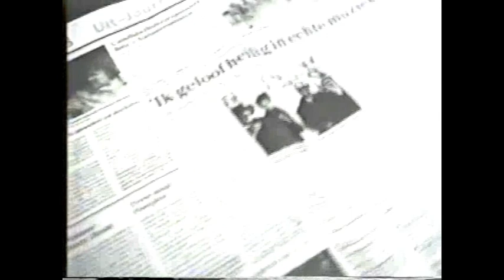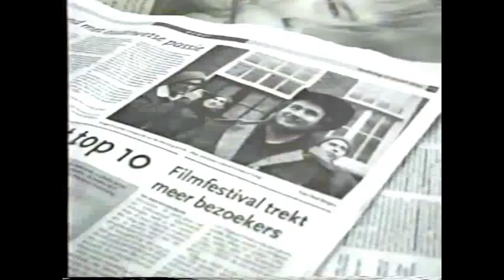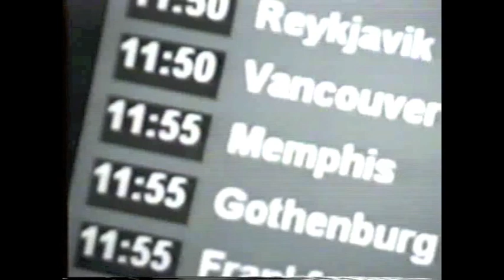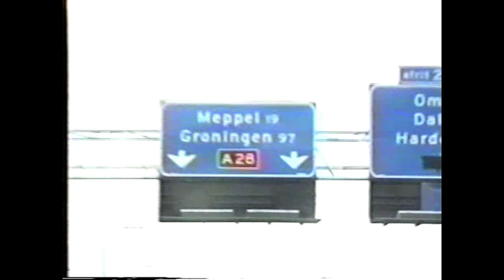My Morning Jacket - This Is Not America (Part 1)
My Morning Jacket Documentary